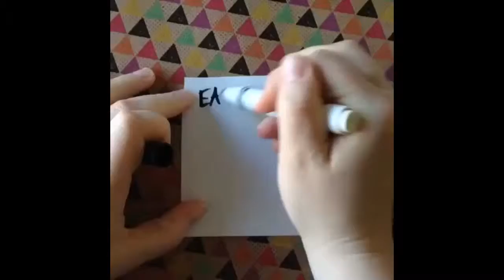Easy photo wall -you need string clothes pins,photos 2 nails easy room decor